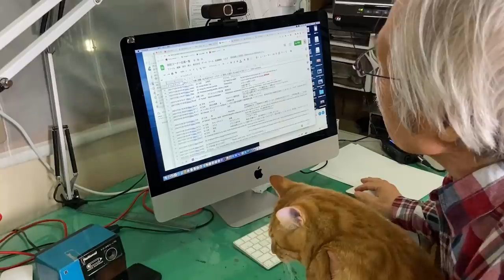[Eng sub] The carp in the pond / What happens when a professional corrects this Artwork?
I'm Shibasaki, your painting instructor. Today, I will be correcting a watercolor painting of carp in an old pond and its landscape. Please look forward to seeing what happens when Shibasaki corrects it from a professional perspective!
Also, at the end of the video, I'll be announcing the ratings for this year's entries, so please enjoy watching until the end.

Harumichi Shibasaki
P.O.Box #1
Isumi Post Office
Chibaken　298-0199
JAPAN